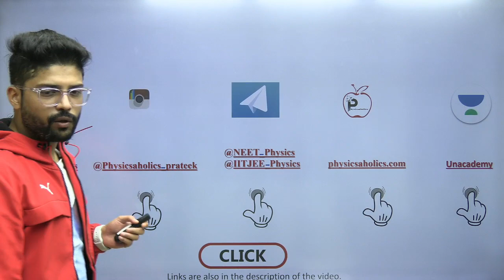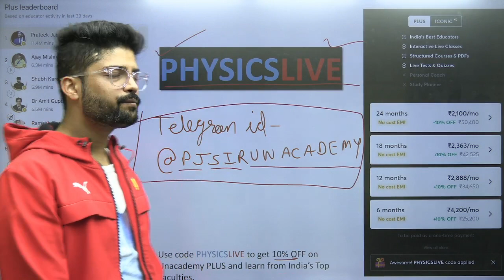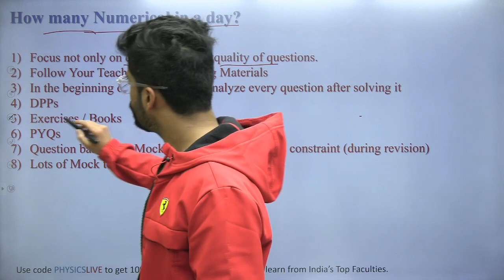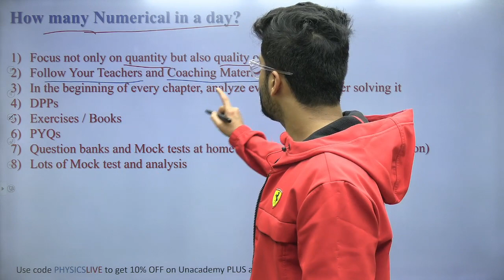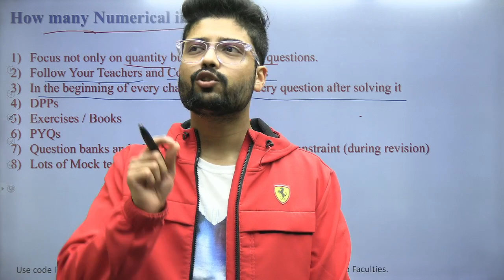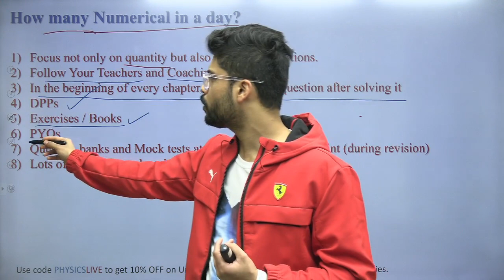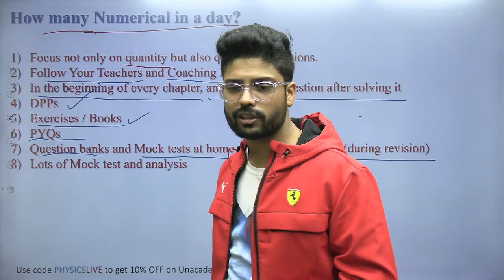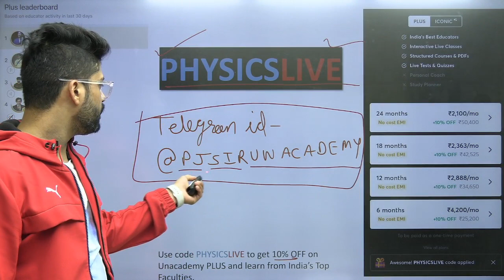How many Numerical should I solve in a day? Physics | How many hours to study in a day? JEE & NEET